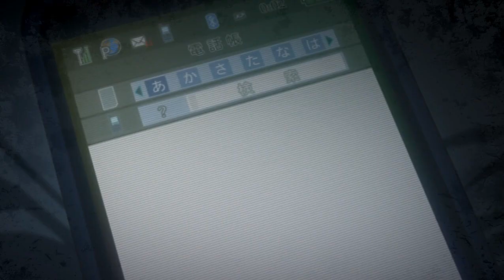AMV: Dead End - Level Up 2012 Contest